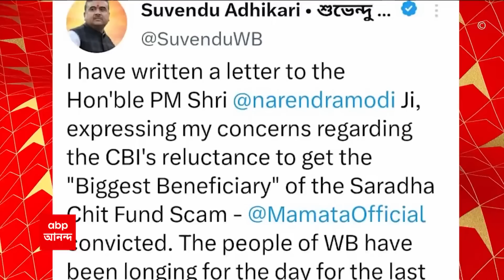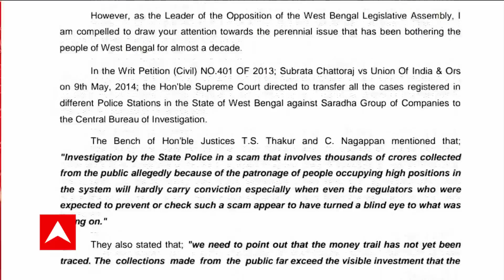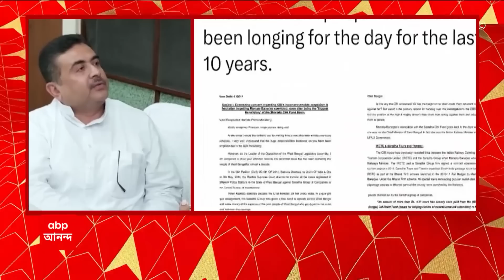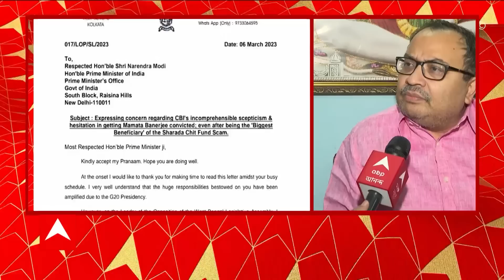Idris Ali: 'দ্বিতীয়বার বলুক, জিভ কেটে নেওয়া হবে' হুঙ্কার ইদ্রিশের | ABP Ananda LIVE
বিরোধীদের নিশানায় মুখ্যমন্ত্রী (Chief Minister), জিভ কেটে নেওয়ার হুঙ্কার ইদ্রিশের (Idris Ali) । 'দ্বিতীয়বার বলুক, জিভ কেটে নেওয়া হবে, হাত-পা গুঁড়িয়ে দেওয়া হবে' । বিরোধীদের বেলাগাম আক্রমণে ভগবানগোলার তৃণমূল বিধায়ক ইদ্রিশ আলি ।